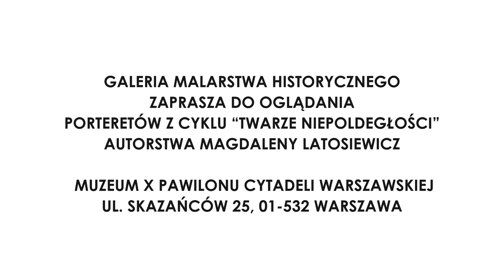Twarze Niepodległości - Wojciech Korfanty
Galeria Malarstwa Historycznego Muzeum Niepodległości w Warszawie zaprasza do zwiedzania wystawy czasowej "Twarze Niepodległości". Portrety autorstwa Magdaleny Latosiewicz prezentowane są w Muzeum X Pawilonu Cytadeli Warszawskiej. Wystawa potrwa do 30 kwietnia 2021 roku.

Narracja - Jan Engelgard, kierownik Muzeum X Pawilonu Cytadeli Warszawskiej